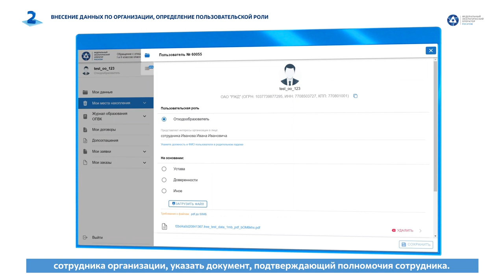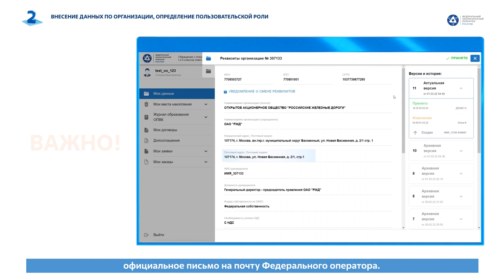Работа во ФГИС ОПВК – Внесение данных по организации, определение пользовательской роли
Работа в федеральной государственной системе учета и контроля за обращением с отходами I и II классов опасности (ФГИС ОПВК).
Обучающая видеоинструкция о работе в федеральной государственной информационной системе учета и контроля за обращением с отходами I и II классов опасности (ФГИС ОПВК) в рамках реализации федерального проекта «Инфраструктура для обращения с отходами I-II классов» национального проекта «Экология».